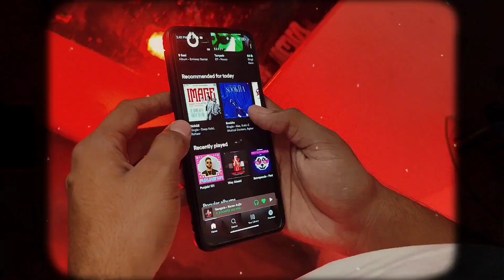WAY AHEAD | KARAN AUJLA FULL EP REVIEW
Way ahead karan aujla full ep review with @Rapbotss

Reaction & Review By Harsh Sharma